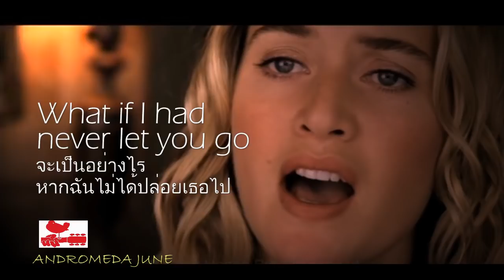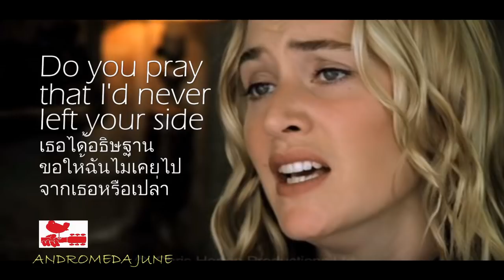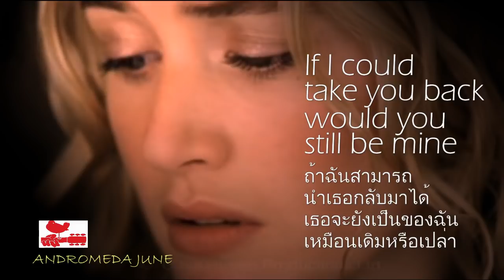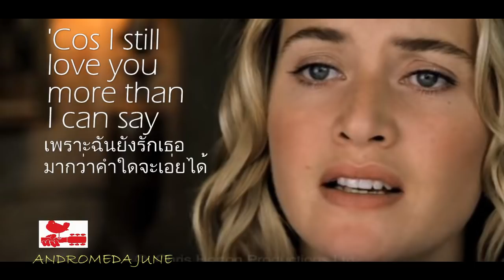เพลงสากลแปลไทย What If - Kate Winslet (Lyrics & Thai subtitle)